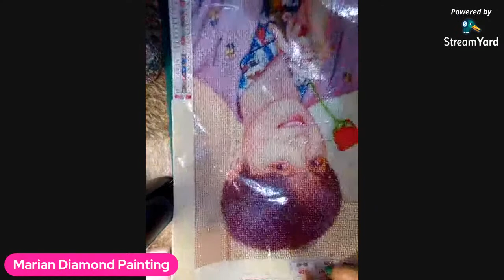MARIAN'S DIAMOND PAINTING LIVESTREAM TUTORIAL